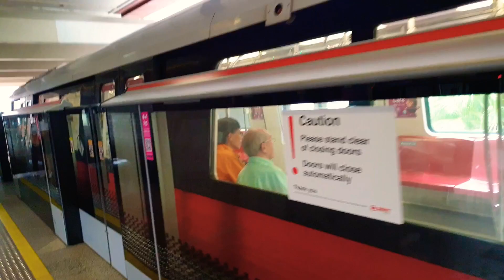[4K] SMRT North South Line C151As [559-560] NB And [549-550] SB At NS2 Bukit Batok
Filming Date: 4th February 2020 Tuesday

Heard a bad track at Bukit Batok Northbound Platform Doors 4 and 5. Known as a faulty track, see the track was making a noise like how the track joints switching does. Hope it fix as soon as possible.

Along with Azri [C751Bloggers - smrtjpg] And Rifqi [rifqiintrains - SG Transportation Channel]